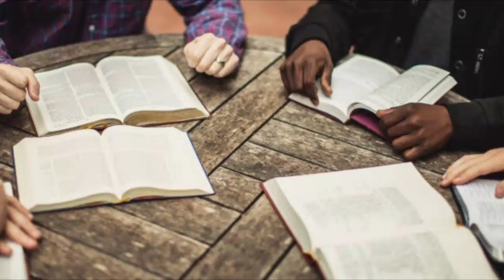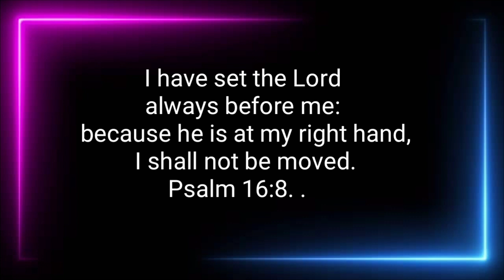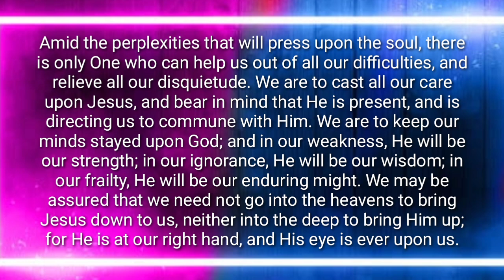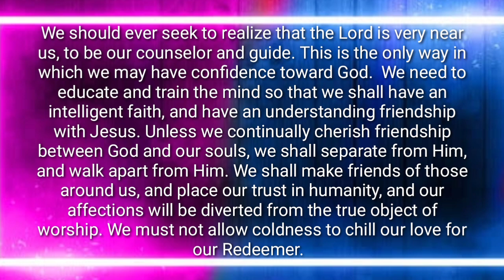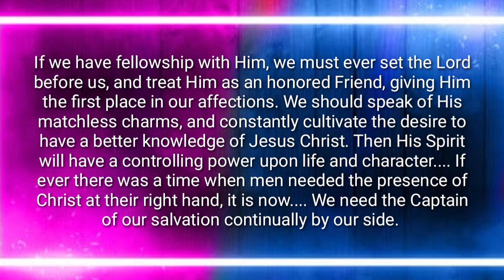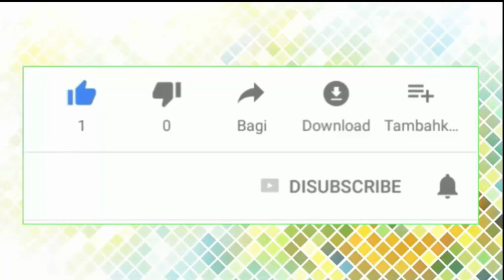Renungan Pagi: Kamis 2021 l Ia Selalu di Depan Kita, Maka Kita Tidak akan Goyah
He Is Ever Before Us, We Shall Not Be Moved, January 21

Jesus Christ Is Our Brother

I have set the Lord always before me: because he is at my right hand, I shall not be moved. Psalm 16:8. SD 27.1

Amid the perplexities that will press upon the soul, there is only One who can help us out of all our difficulties, and relieve all our disquietude. We are to cast all our care upon Jesus, and bear in mind that He is present, and is directing us to commune with Him. We are to keep our minds stayed upon God; and in our weakness, He will be our strength; in our ignorance, He will be our wisdom; in our frailty, He will be our enduring might. SD 27.2

We may be assured that we need not go into the heavens to bring Jesus down to us, neither into the deep to bring Him up; for He is at our right hand, and His eye is ever upon us. We should ever seek to realize that the Lord is very near us, to be our counselor and guide. This is the only way in which we may have confidence toward God. SD 27.3

We need to educate and train the mind so that we shall have an intelligent faith, and have an understanding friendship with Jesus. Unless we continually cherish friendship between God and our souls, we shall separate from Him, and walk apart from Him. We shall make friends of those around us, and place our trust in humanity, and our affections will be diverted from the true object of worship. We must not allow coldness to chill our love for our Redeemer. If we have fellowship with Him, we must ever set the Lord before us, and treat Him as an honored Friend, giving Him the first place in our affections. We should speak of His matchless charms, and constantly cultivate the desire to have a better knowledge of Jesus Christ. Then His Spirit will have a controlling power upon life and character. If ever there was a time when men needed the presence of Christ at their right hand, it is now. We need the Captain of our salvation continually by our side.5